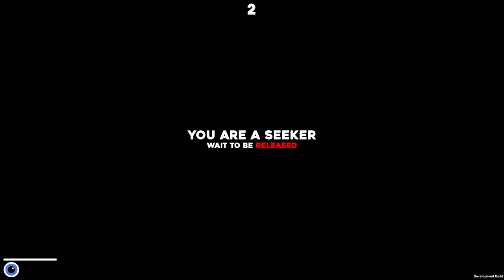Burg | ON Steam Game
Burg is a First-Person Multiplayer Hide and Seek! Both teams are equipped with a set of abilities they can use to evade/capture the other. When a hider is caught they join the seeker until only one player remains victorious!